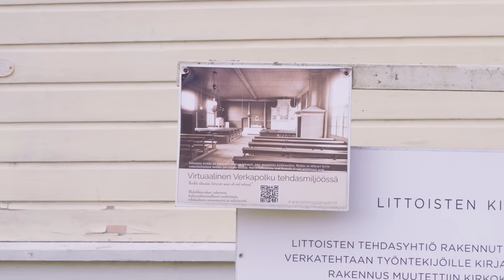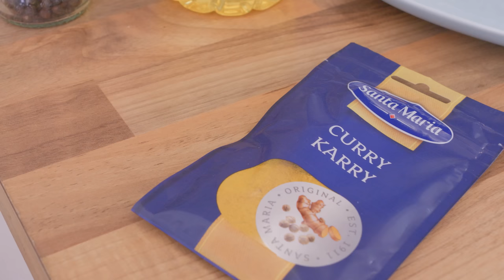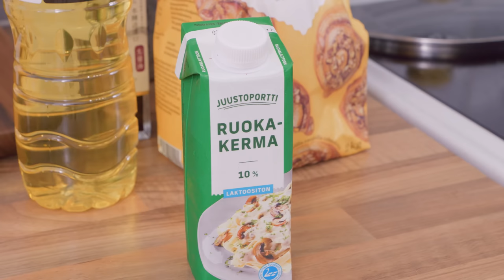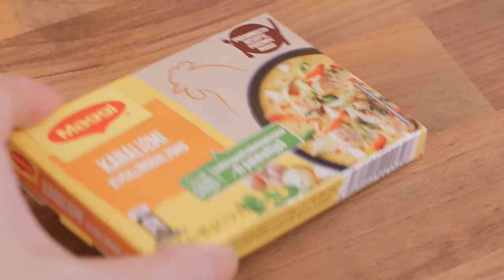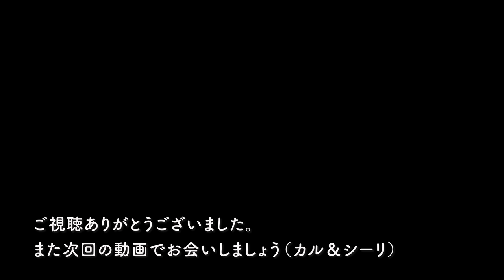【 北欧暮らし 】 秋の訪れを楽しむ週末 / 夫の喜ぶ、北欧の晩ごはん✨ / 可愛い収穫祭へ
今回訪れたのは夏の始めvlog138話で訪れた湖のエリアです。
夏と秋の違いを楽しめるので、良かったら138話も見てくださいね～。

🌼チキンのカレークリーム煮🌼

チキンの薄切り、または一口大に切ったもの　450g
パプリカ、ズッキーニ等好みの野菜
カレー粉　ティースプーン2杯
小麦粉　スプーン2杯
水　200ml
生クリーム　200ml
チキンブイヨン　1個
蜂蜜　ティースプーン1杯
（醤油　ティースプーン2杯　隠し味）

作り方
１．玉ねぎをみじん切りにする
2．油をひいて熱したフライパンで玉ねぎをしんなりするまで炒める
3. チキンを入れ表面に火が通る程度まで炒める
4. 他の野菜がある場合は同じように炒める
5．カレーパウダーを回しかけ全体に行き渡るように混ぜる
6. 小麦粉も同じように回しかけだまにならないようにしっかりと混ぜる
7．水と生クリーム、蜂蜜をいれ弱火で10分ほど煮込んで完成

Karu & Siiri🥰